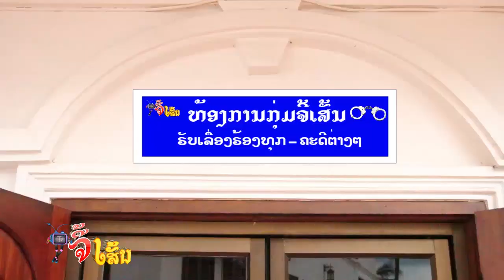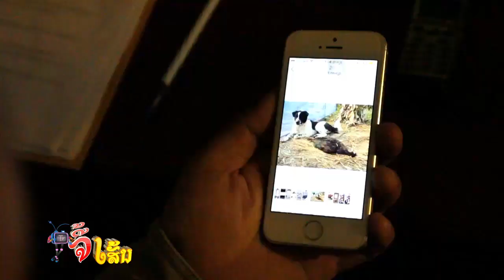Tv Jee sen 14 11 18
ເລື່ອງຂີ້ຫມາ
ລາຍການ ຈີ້ເສັ້ນ ຊ່ວງຄະດີຈີ້ເສັ້ນ (ເລື່ອງຂີ້ຫມາ )
รายการ ทีวีจี้เส้น ช่วง คดีจี้เส้น (ตอน : ເລື່ອງຂີ້ຫມາ)